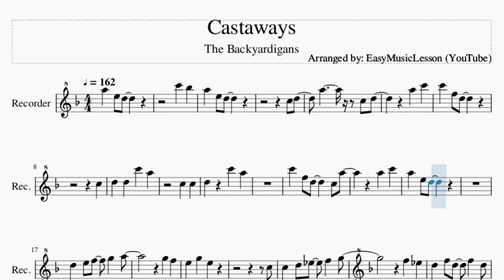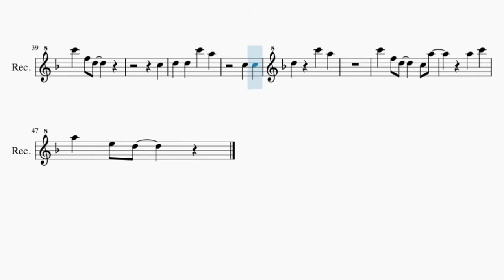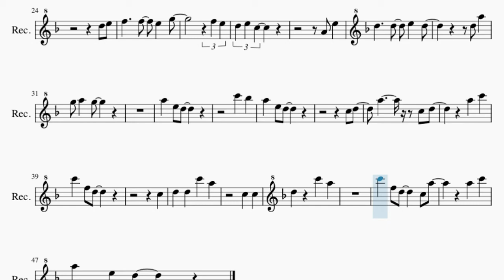Recorder Sheet Music: How to play Castaways by The Backyardigans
Here is a sheet music/tab video on the song Castaways by The Backyardigans on the recorder. A recorder sheet music arrangement which is transposed to notes that are easily played by recorder, for the song Castaways by The Backyardigans.

EasyMusicLesson teaches you to play the your favorite instrument, through well-arranged sheet music so that you too can learn how to play Castaways by The Backyardigans on the recorder as fast as you can. A recorder sheet music with backing tracks to help your play the song better.

Chords of Recorder arrangement:
F Maj 7   F Maj 7   F Maj 7   D Dom 7   G Min 7   C Dom 7   G Min 7
C Dom 7   G Min 7   C Dom 7   G Min 7   C Dom 7   F Maj 7   D Min 7
G Dom 7   C Maj 7   C Min 7   F Dom 7   Bb Maj 7   B Min 7 b5
E Dom 7   A Min 7   D Dom 7   G Dom 7   F Maj 9   F Maj 7   F Maj 7
D Dom 7   G Min 7   C Dom 7   G Min 7   C Dom 7   G Min 7   C Dom 7
G Min 7   C Dom 7   F Maj 7

Melody notes of Recorder:
C6 Bb5
A5 E5 D5
C5 D5
A5   C5 D5
A5 C6
C6 F5 D5
C5
D5 D5 C6 A5
C5 C5
D5 C6 A5
C6 F5 D5   C5 A5
A5 C6
G5 F5
E5 G5 E5
C5
C5 D5 Eb5 F5 G5
F5 Eb5
D5 F5 D5 F5 D5
D5 E5
F5   F5 E5 G5
F5 E5
D5 E5 C5
A4 E5
D5   D5 E5 D5
D5 A5
C6 Bb5
A5 E5 D5
C5 D5
A5   C5 D5
A5 C6
C6 F5 D5
C5
C5 C5
D5 C6 A5